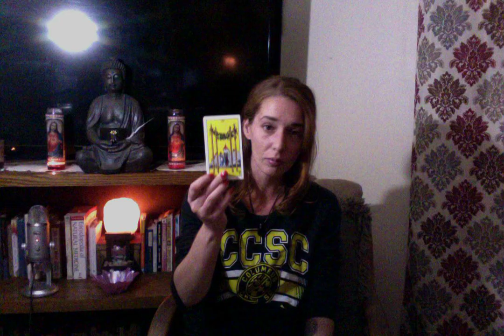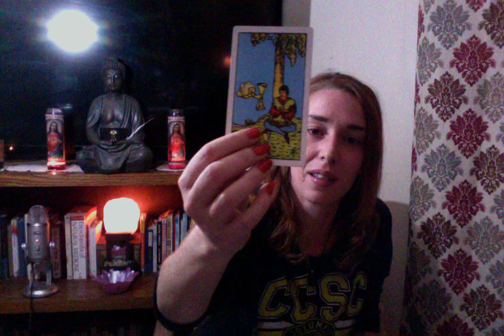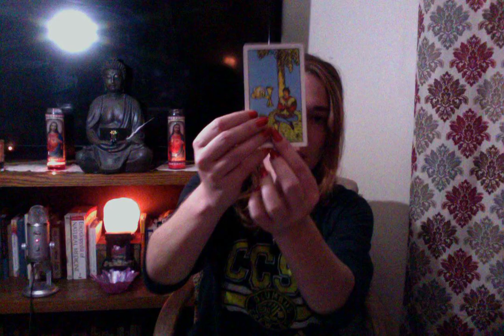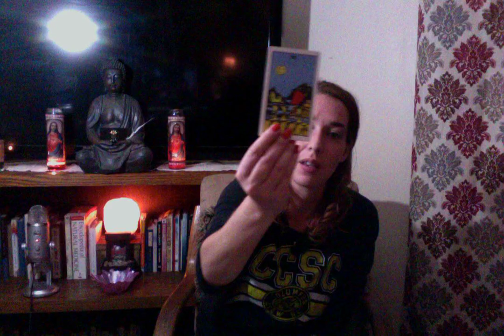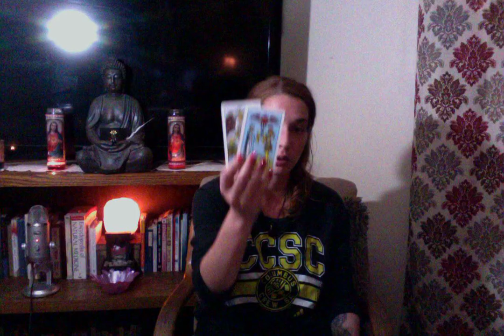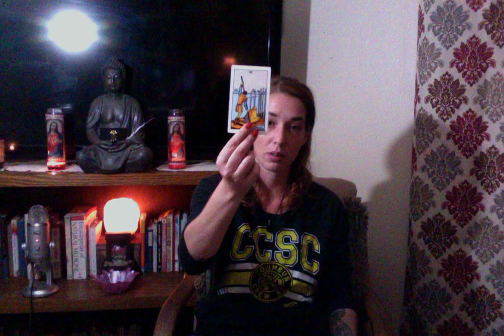Libra Weekly Tarot Reading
I'm Kay, Owner and Founder of Good Karma Tarot LLC. I am a Psychic/Medium. I utilize my spiritual gifts to discern answers for others. I don't read tarot by the book, I read tarot intuitively. Thank you so much for supporting my business and watching my videos while I expand my business onto youtube.

For more free content:

Facebook Page: Good Karma Tarot LLC